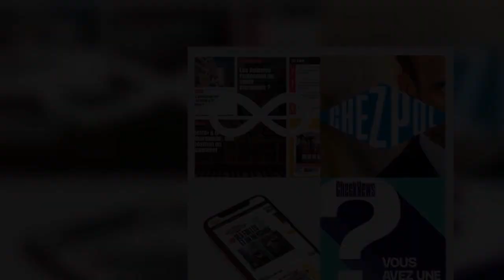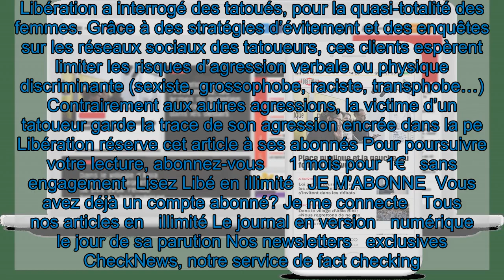MeToo gagne le tattoo : «Le mec m’a fait descendre mon jean jusqu'en bas des sous-vêtements»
Propos sexistes, grossophobes, racistes, récits d'agressions sexuelles… Des clients racontent à «Libération» ce qu'ils ont subi pendant leur séance de tatouage. Certains salons ont lancé leur propre charte éthique, «bienveillante» et intolérante aux discriminations.   Il y a eu ce tatoueur qui considérait que toucher ses fesses, «c’était normal». Puis un autre pour tatouer son ventre. «Le mec m’a fait descendre mon jean jusqu’en bas des sous-vêtements.» Héloïse a 38 ans et dirige aujourd’hui une entreprise de conseil. Sur la dizaine de tatouages avant ses 25 ans, quatre ont été réalisés dans des situations relevant de harcèlement sexuel ou d’agression sexuelle (respectivement sanctionné de deux ans et cinq ans d’emprisonnement, 30 000 et 75 000 euros d’amende). Depuis, elle fuit les tatoueurs, et préfère voir des tatoueuses.  Héloïse n’est pas la seule. Libération a interrogé des tatoués, pour la quasi-totalité des femmes. Grâce à des stratégies d’évitement et des enquêtes sur les réseaux sociaux des tatoueurs, ces clients espèrent limiter les risques d’agression verbale ou physique discriminante (sexiste, grossophobe, raciste, transphobe…) Contrairement aux autres agressions, la victime d’un tatoueur garde la trace de son agression encrée dans la pe  Libération réserve cet article à ses abonnés Pour poursuivre votre lecture, abonnez-vous     1 mois pour 1€   sans engagement  Lisez Libé en illimité   JE M'ABONNE  Vous avez déjà un compte abonné? Je me connecte   Tous nos articles en   illimité Le journal en version   numérique le jour de sa parution Nos newsletters   exclusives CheckNews, notre service de fact checking